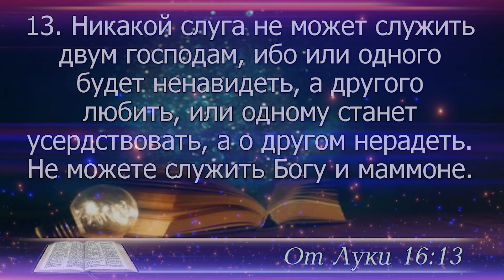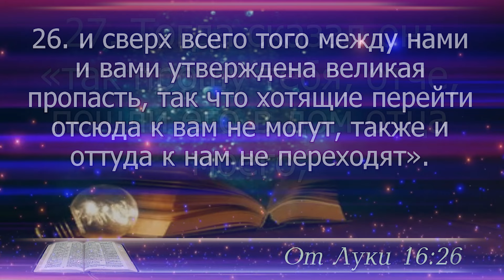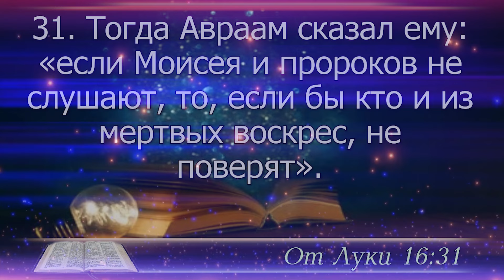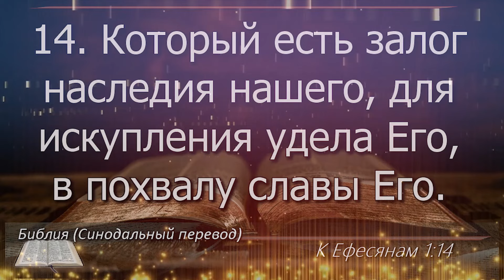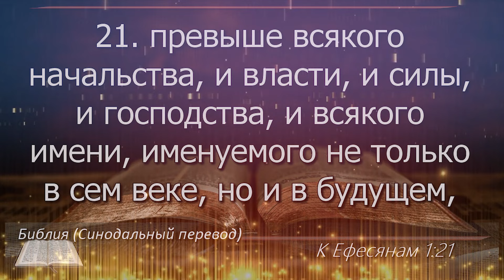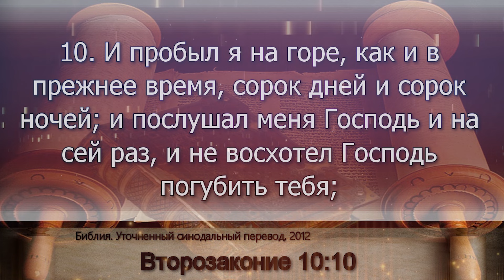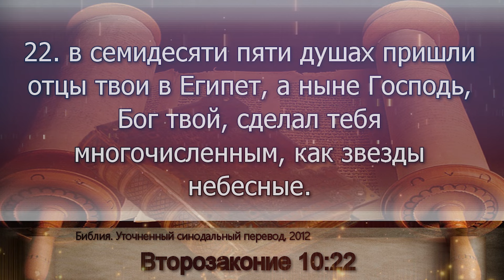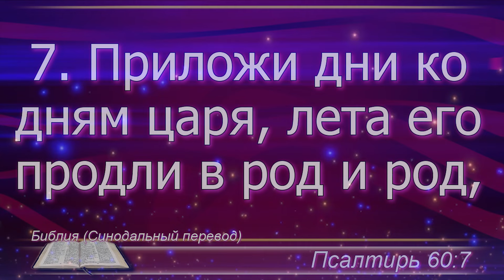29 февраля - План чтения Библии 2024 год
29 февраль - Евангелие от Луки 16; Ефесянам 1; Второзаконие 10; Псалом 60

0:00 – заставка
0:00:05 - Евангелие от Луки 16
0:04:12 - Ефесянам 1
0:07:09 - Второзаконие 10
0:10:34 - Псалом 60